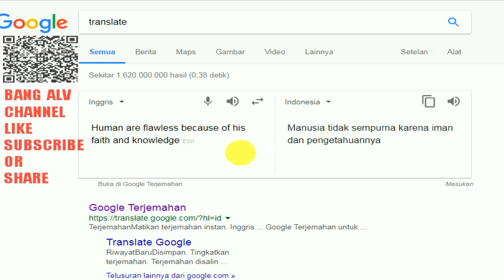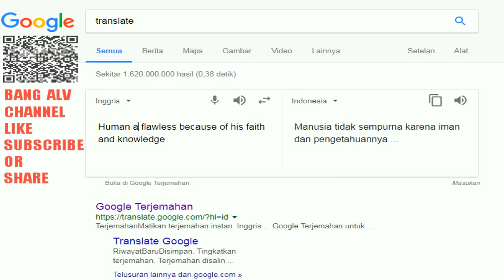Kesalahan Fatal Terjemahan Google, Masalah Dan Tips Mengatasi Nya Bag.2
Google Translate Masih Kurang Akurat
Beneran maka nya bantu Google terjemahin jangan sampe salah arti yaak...

Lagu gratis keren ini yang boleh anda download dan gunakan untuk latar musik video youtube

Judul : Loophole Fragment
Artis : Silent Partner
Genre : Rock
youtube editor dihentikan mulai 20 September 2017

Who Is

Bang Alv
Indie Apps Dev

Si Obot Pintar (Eng)